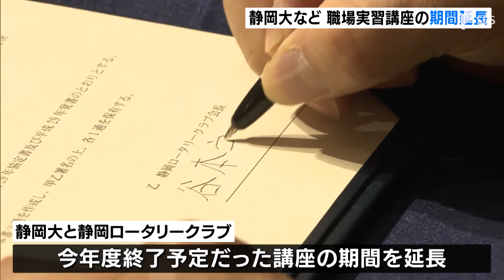静大と静岡ロータリークラブ 職場実習講座延長で協定（静岡県）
静岡大学と静岡ロータリークラブは、学生の職場実習講座の期間を延長する協定を結びました。

　静岡大学地域創造学環と静岡ロータリークラブは2017年に協定を結び、インターンシップが始まる2年生を対象に会員企業が学生を受け入れています。静岡大学では、職場実習講座で要件を満たせば、学生に2単位が付与され、これまでに150人が受けてきました。3月28日は、静岡大学の日詰一幸学長と静岡ロータリークラブの谷本宏太郎会長が、今年度終了予定だったこの講座の期間を延長する協定を結びました。
‹今年度講座を受講した学生›「そもそも働くということについて問うような講義でもあったので、自分が将来どのような基準で企業を選ぶのかなど本当に参考になりました」
　静岡大学と静岡ロータリークラブはこの講座を続け、地元で働きたい人材を増やしていきたいとしています。

3月29日放送